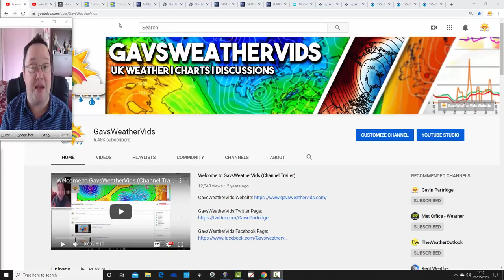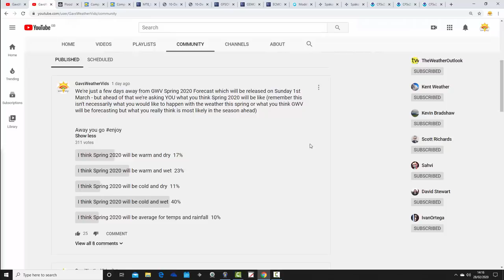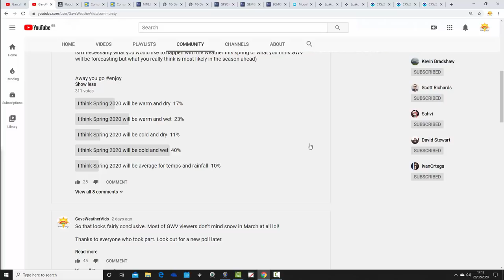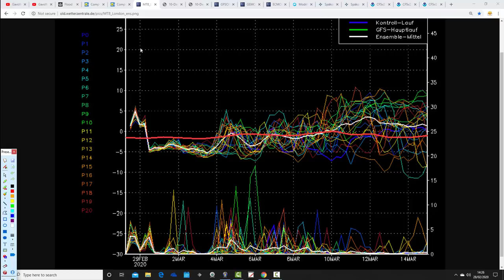Storm Jorge Latest + Drier March Ideas (28/02/20)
VIDEO DESCRIPTION:

Week to ten day UK weather video update taking us through to early of March and beyond...